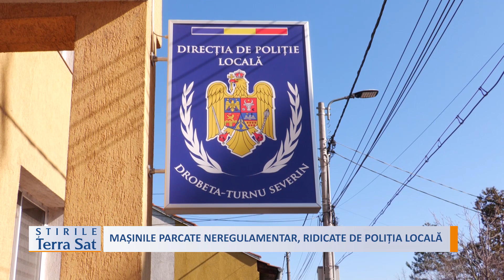MAȘINILE PARCATE NEREGULAMENTAR, RIDICATE DE POLIȚIA LOCALĂ